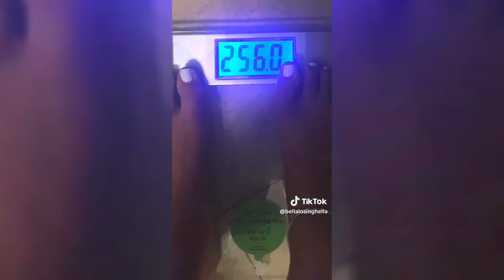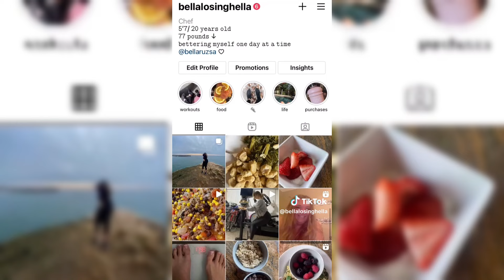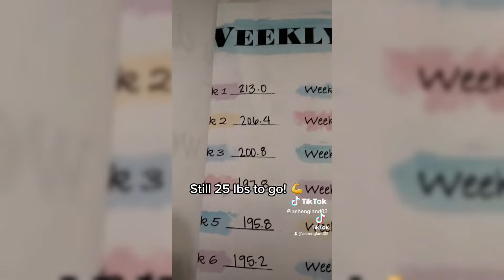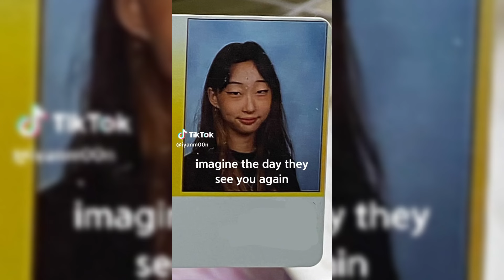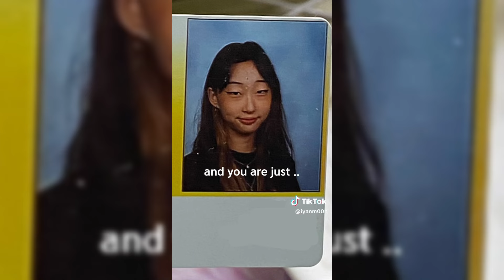The Most Unexpected Glow Ups On TikTok!😱 #14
If you like Glow ups , then you'll love this compilation! It features all the funny videos from this year, as well as some of the stunt videos that fans love. Whether you're a student, a doctor, or just a fan of funny videos, this compilation is a must-watch!